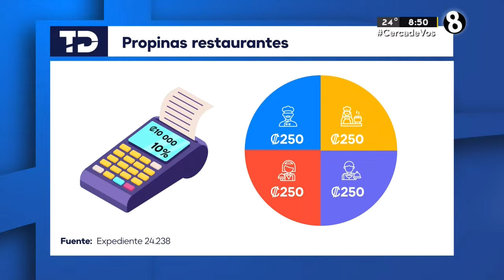Proponen dividir propinas entre todos los trabajadores de restaurantes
El cliente pagaría un 10% de propina en el precio.